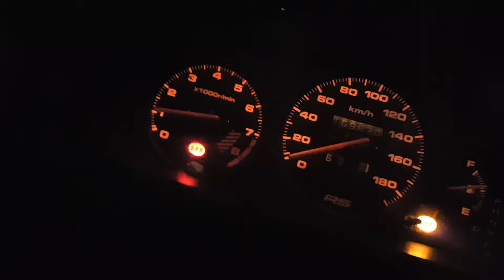Bila kaki gatal, tangan naik ruam.. ubatnya..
3 pedalist almost pupus dah..
Sib baik 'track' pendek..